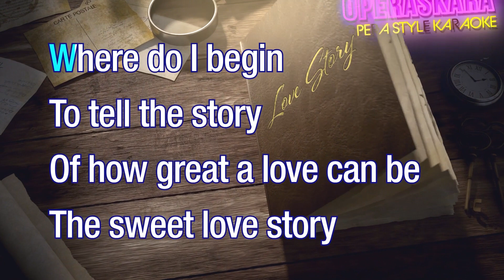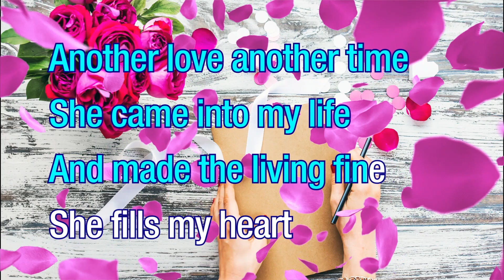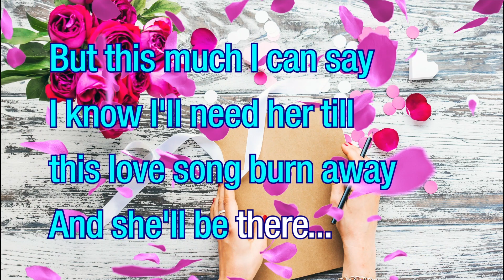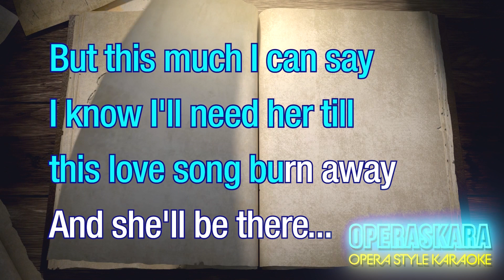Love Story Theme Karaoke for Beginner / Played full Orchestra with Flute as lead instrument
35th Karaoke Song of Opera Style Karaoke, OPERASKARA Channel
Key: D♭ major, B♭ minor